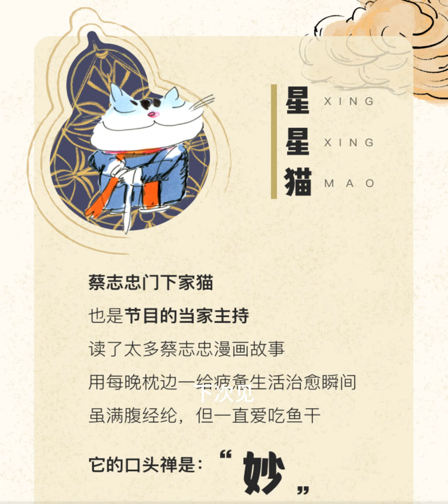蔡志忠人生智慧100話70